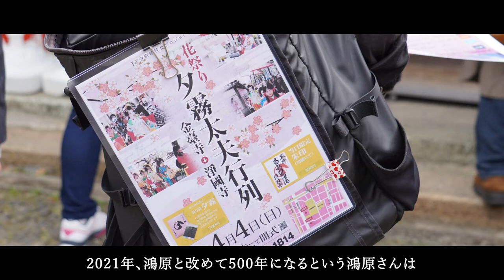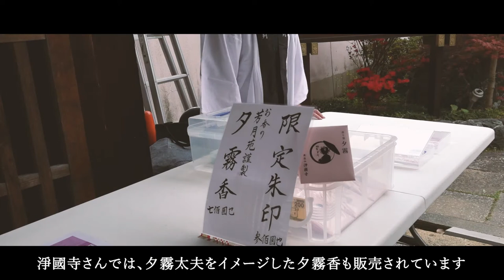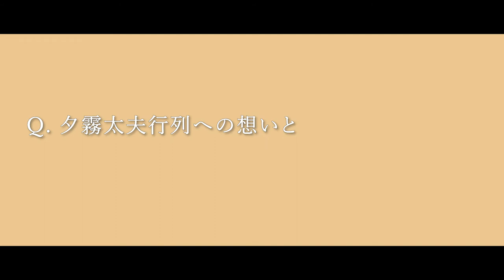夕霧大夫350回忌に向けて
まちづくりは、人づくり。
夕霧大夫は、江戸時代の名伎。歌舞伎や文楽にその生きた証を残しているからこそ、当時の文化や歴史が今に伝わると共に、地域のコミュニティを育む力となっています。行列と法要を支える地域の思いを語ります